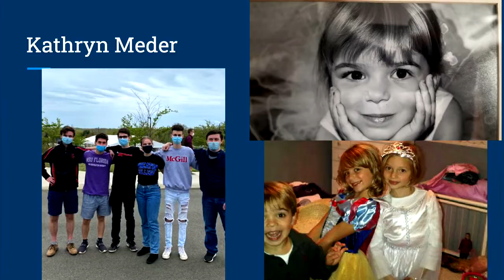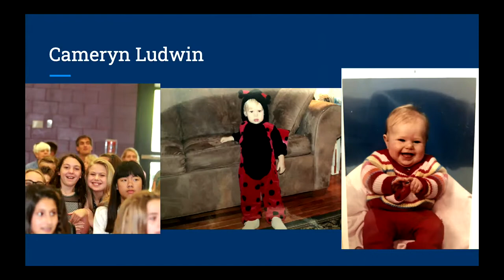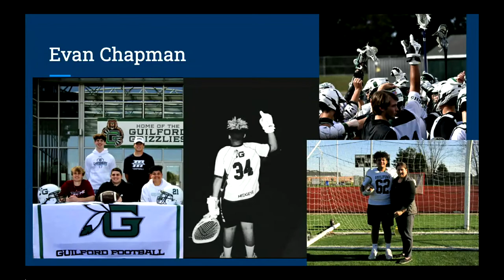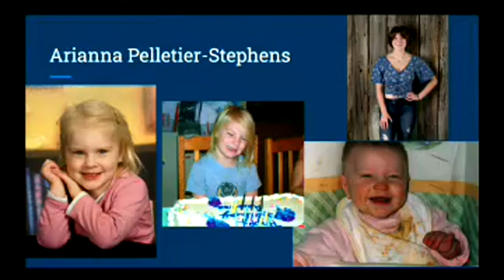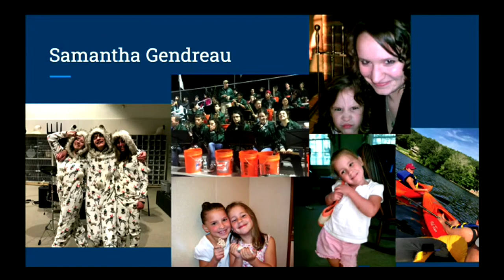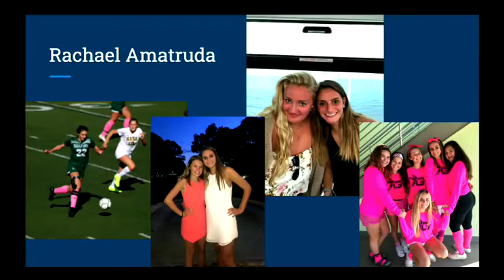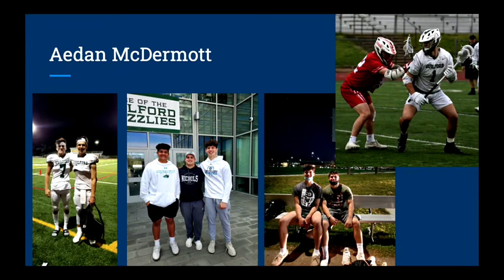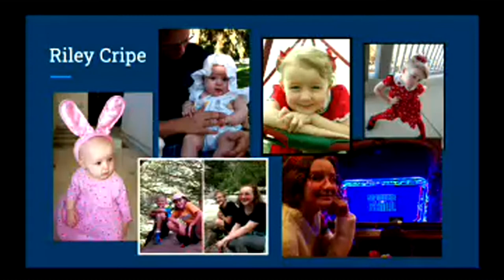Guilford High School Graduation 2021